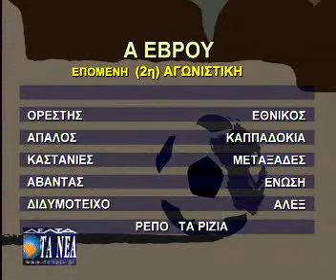ΑΠΟΤΕΛΕΣΜΑΤΑ ΚΑΙ ΒΑΘΜΟΛΟΓΙΕΣ (29-09-12)